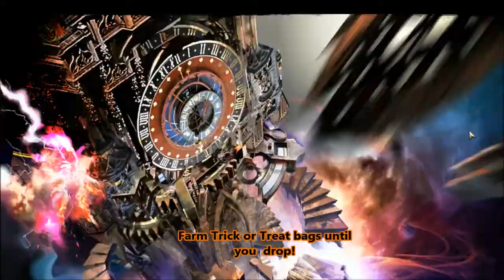Mad King's Clock Tower - Full Chest Run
Demonstrated by: Fayker

Welcome to another year of the Mad King's Clock Tower! For those fortunate souls who are able to indulge in this madness, the following is a video guide to, not only beat the Mad King's Clock Tower, but to maximize the number of Trick or Treat bags you can get per run. Enjoy!